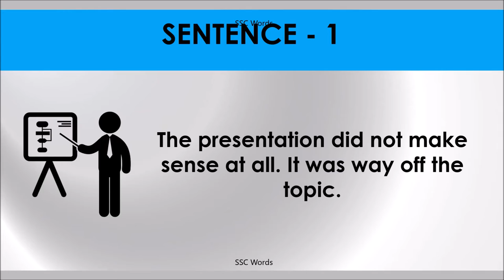MAKE SENSE Idiom 656 # Meaning and five sentences # SSC Words